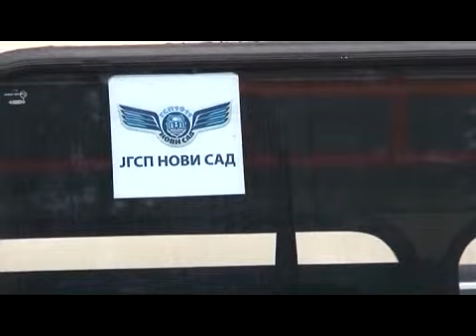gsp novi red voznje